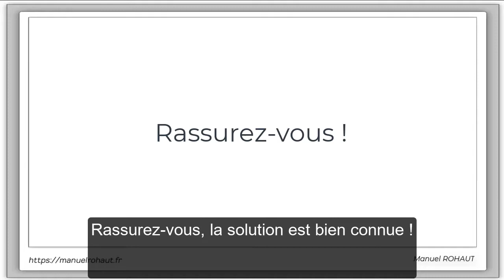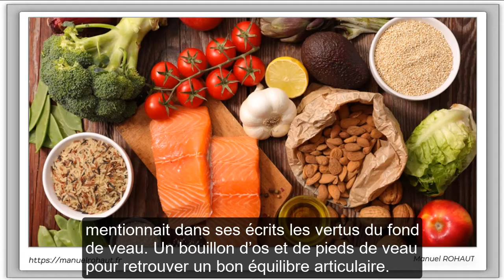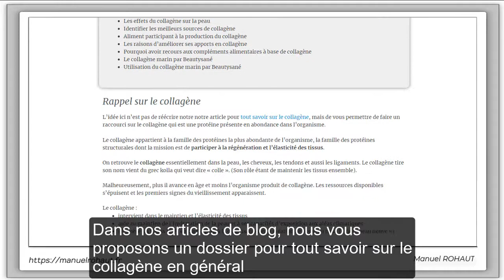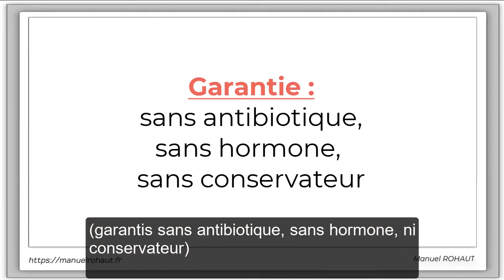Complément alimentaire - supplément nutritionnel - Collagène marin Beautysane Energy Care hydrolysat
Que vous soyez un ou une jeune adulte (dès 25 ans),
vous êtes actifs, sportifs ou plus âgés,
Vous êtes sensible aux effets du vieillissement,
Vous avez une peau à problèmes,
Vous êtes particulièrement exposés aux conditions climatiques (le froid, le vent, le soleil, le sel marin).

Peut-être avez-vous constaté que votre peau perd en fermeté ?
Que vos articulations manquent de souplesse ?

👉 Saviez-vous que le collagène est la protéine la plus abondamment présente dans le corps humain.
Telle une armature, le collagène permet de renforcer les tissus tout en préservant une certaine souplesse.

👉 A partir de 25 ans, le corps produit de moins en moins de collagène.

👉 A 40 ans, on note que la production de l'organisme peut diminuer de plus de 1% par an.

👍 Rassurez-vous, la solution est bien connue !

Au sommaire de cet article sur le collagène :

Les indications du collagène
Propriétés et vertus du collagène
Dosage et posologie du collagène
Description du collagène
Sources alimentaires et naturelles du collagène
Historique du collagène
Précautions avec le collagène
Interactions avec le collagène
Effets secondaires du collagène
Le collagène marin Beautysané
Conseils d’utilisations du collagène marin par Beautysané

Complément alimentaire - supplément nutritionnel - Beautysane Energy Care - collagène marin (hydrolysat de haute qualité - origine France - garanti sans antibiotique, sans hormone, ni conservateur)

Le collagène marin par Beautysané est hautement concentré, contrôlé pour vous satisfaire pleinement (ni toxines, ni métaux lourds).

Le collagène marin par Beautysané est extrait par hydrolyse ce qui lui confère une assimilation optimale (hydrolysat de collagène)

Qui suis-je : Infirmier depuis 1998 - Créateur d'enthousiasme et d'opportunités

✅ En recherche d'une activité professionnelle, rejoignez une équipe dynamique au sein de laquelle il fait bon évoluer